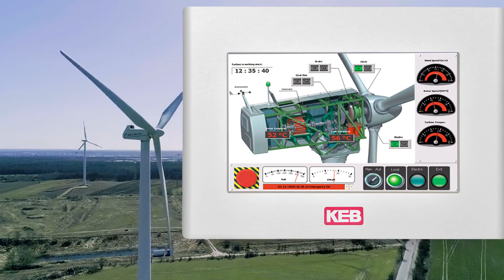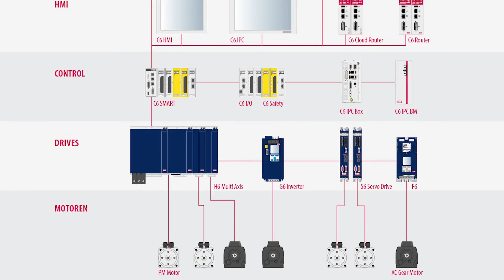Brusatori Torque- and Servomotors for your KEB Automation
Torque Motors, Asynchronous Motors and more - all made for heavy duty in wind energy or recycling machinery, for example. To amplify our product basket, KEB Automation now partners with Brusatori Motori Elettrici. Luca Banfi (Brusatori) and Curt Bauer (KEB Automation) have a little word on the advantages for our customers and both companies.